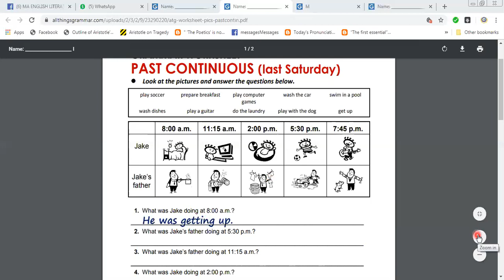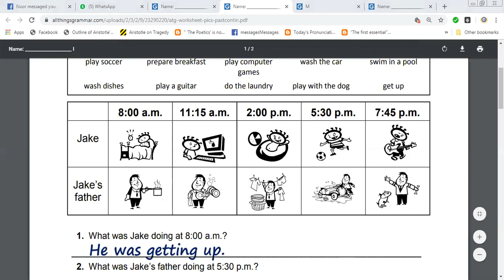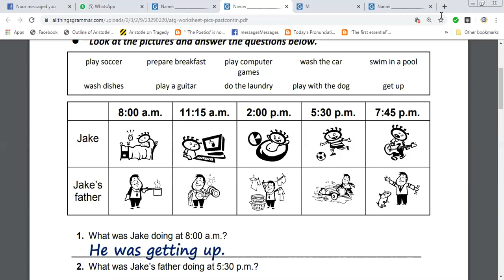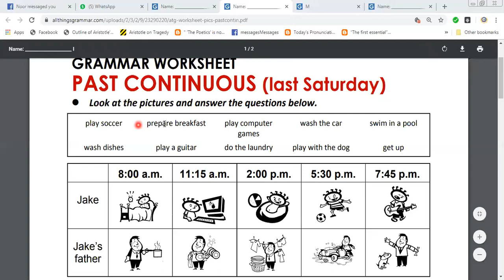Past continous work sheet 2 URDU HINDI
📣Respected  member,
ONLINE_CLASSES have been started.
⏰Morning n evening classes
In order TO TAKE
📝MENTION YOUR
🔖NAME
🔖CITY PLEASE
🔖B.A eng marks or prev result

YOU HAVE TO ATTEND lectures on FB
📌charges. /month may apply
💵Fee submission
🔖easy paisa
🔖bank